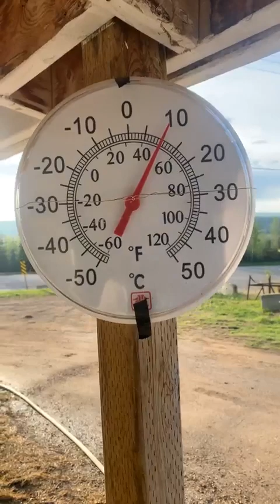Fort Nelson fire.....fire knocked down with choppers..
Choppersflying May 16th..town still evacuated